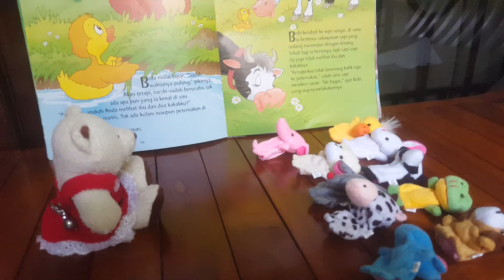RA BQBH : Pengenalan Bahasa Arab "Arnab Kelinci"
Materi belajar online RA Tahfidz Al qur'an Bait Qur'any Baitul Hikmah BSD. 21 Juni 2020.